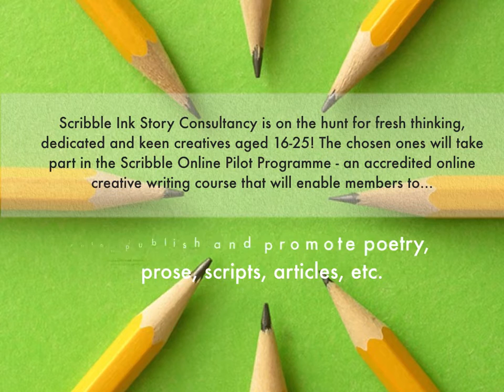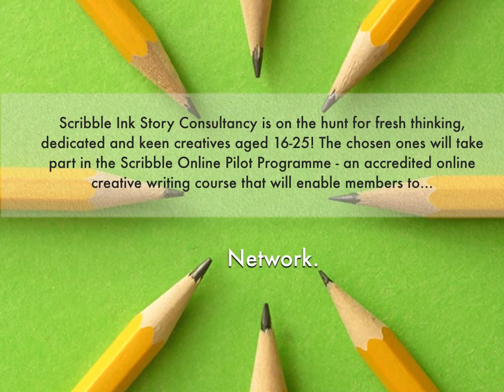Scribble Online Focus Group Campaign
Scribble Ink is on the hunt for fresh thinking, dedicated and keen creatives aged 16-25! The chosen ones will take part in the Scribble Online Pilot Programme. Watch this campaign to discover more.